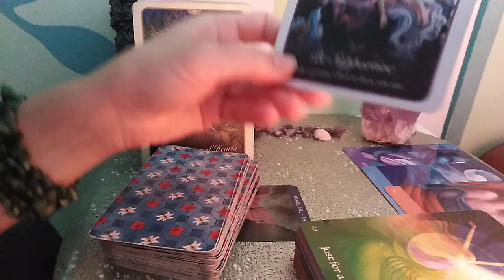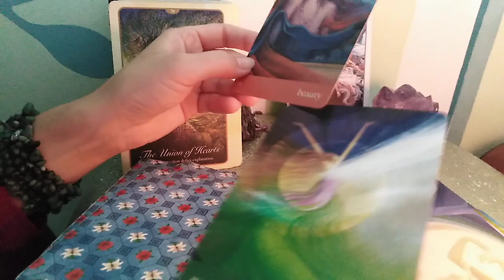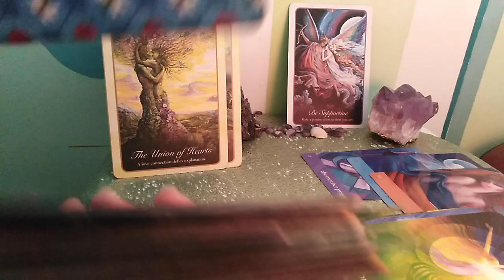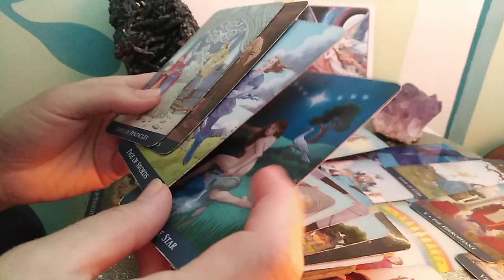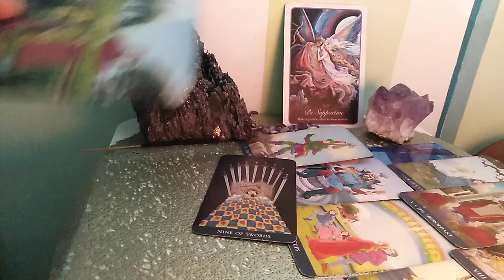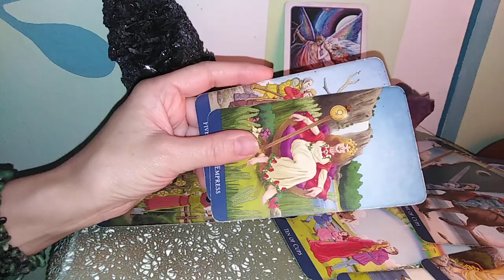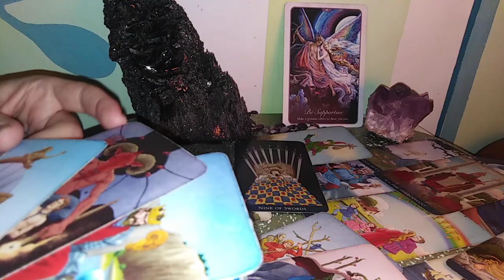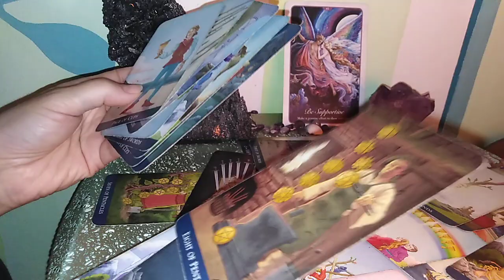TAUR - OCT.2020 - Fiti de Ajutor + Alegeri Importante in Dragoste